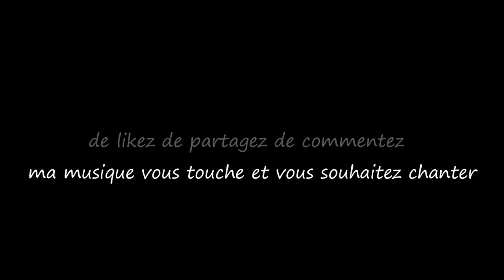Simplement / Simply...Musique & Paroles Le Monde d'Epsilon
"Simplement" est une chanson qui célèbre les moments fugaces de la vie. Elle invite à savourer chaque instant sans se soucier du temps qui passe, à trouver la joie malgré les peines et à embrasser l'amour dans sa simplicité. Elle souligne l'importance de vivre dans le moment présent, de trouver la paix et le bonheur même dans les moments éphémères de la vie...

Paroles "Simplement"

Couplet
Simplement vivre, sans se soucier du temps qui passe,
Dans ces instants fugaces où le bonheur se trace.
Oublions nos peines, nos tourments du quotidien,
Dans la douceur de l'instant, retrouvons le chemin.

Couplet
Simplement rire, malgré les larmes qui coulent,
Dans ces moments fragiles où nos rêves s'écroulent.
Chassons les nuages sombres, accueillons le soleil,
Dans la chaleur du présent, trouvons notre réveil.

Refrain
Simplement savourer chaque souffle, chaque instant,
Dans un monde où le temps s'écoule inlassablement.
Laissons nos cœurs vibrer au rythme de la vie,
Simplement heureux, dans l'éphémère, ici.

Couplet
Simplement aimer, sans attentes ni regrets,
Dans ces éclats de tendresse où l'amour renaît.
Bravons les tempêtes, dansons sous la pluie,
Dans la simplicité du moment, trouvons l'harmonie.

Couplet
Simplement vivre, dans la gratitude et la paix,
Dans ces moments éphémères où tout disparait.
Acceptons nos faiblesses, célébrons nos victoires,
Dans la beauté du présent, trouvons notre espoir.

Mes paroles et ma musique vous touchent et vous souhaitez chanter sur "Simplement",les deux étant intimement liés merci d'utiliser uniquement mes paroles sur ma musique.Que vous soyez novice ou pas,n'hésitez pas tenter l'aventure, seule l'émotion importe, exprimer ainsi tout votre talent d'interprète en y apportant votre style et que naisse cette sincère complicité artistique entre nous ;)

Epsilon

“Simply” is a song that celebrates life’s fleeting moments. It invites us to savor each moment without worrying about the passing of time, to find joy despite sorrows and to embrace love in its simplicity. It highlights the importance of living in the present moment, of finding peace and happiness even in the fleeting moments of life...

Lyrics "Simply"

Verse
Simply living, without worrying about time passing by,
In these fleeting moments where happiness traces its path.
Let's forget our sorrows, our daily troubles,
In the sweetness of the moment, let's find our way.

Verse
Simply laughing, despite the tears that fall,
In these fragile moments where our dreams collapse.
Let's chase away the dark clouds, welcome the sun,
In the warmth of the present, let's find our awakening.

Chorus
Simply savoring each breath, each moment,
In a world where time flows while tirelessly.
Let our hearts beat to the rhythm of life,
Simply happy, in the ephemeral, here.

Verse
Simply loving, without expectations or regrets,
In these bursts of tenderness where love is reborn.
Let's brave the storms, dance in the rain,
In the simplicity of the moment, let's find harmony.

Verse
Simply living, in gratitude and peace,
In these fleeting moments where everything disappears.
Let's accept our weaknesses, celebrate our victories,
In the beauty of the present, let's find our hope.

My music and my lyrics touch you and you want to sing on "Simply" use only my lyrics on my music ,express all your vocal talent and bring your style to it and may this true artistic complicity be born between us ;)

Epsilon

source video pixabay(libre de droit)